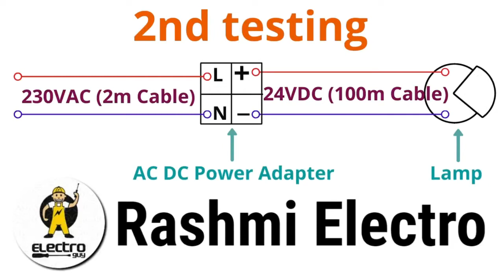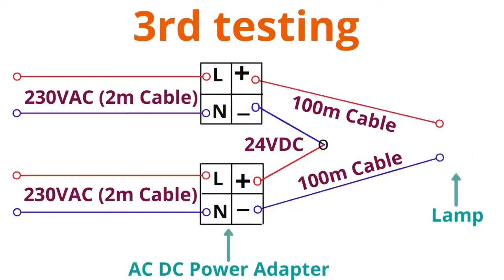24VDC LED Lamp Testing with LED Drivers and 100 m cable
What is a LED driver used for?

An LED driver's main purpose is to rectify higher voltage, alternating current to low voltage, direct current. LED drivers also protect LEDs from voltage or current fluctuations. A change in voltage could cause a change in the current being supplied to the LEDs.